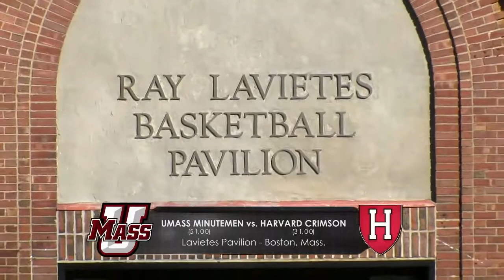Game Recap: Strong Second Half Lifts Men's Basketball Over UMass, 75-73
The Crimson defeated UMass in front of a sold-out crowd thanks to a strong second-half comeback.